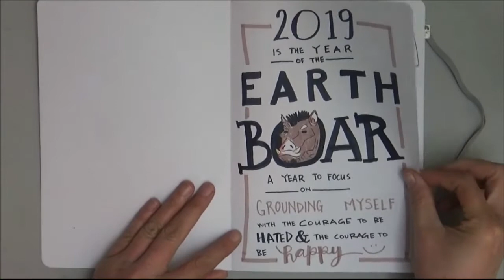Beginner Bullet Journal | 3 Month Update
In this video, I share what my very first bullet journal looks like after about 3 months of use. (It ain't gonna be pretty.)

Productivity for Creative People Kindle:

Why drinking 8 glasses of water a day isn't as healthy as you might think it is, so maybe stop buying (or making) water tracker stickers:

Master in the House (Show I'm watching for quotes)